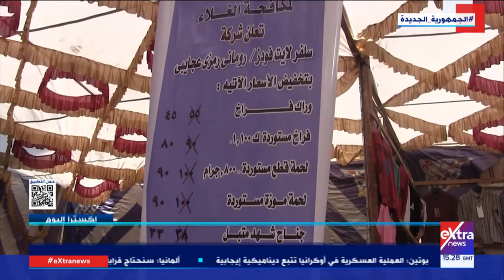ترحيب من المواطنين بتوافر السلع المختلفة في معرض "أهلا رمضان" بالأقصر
اكسترا اليوم| ترحيب من المواطنين بتوافر السلع المختلفة في معرض “ أهلا رمضان” بالأقصر

15 يناير 2023